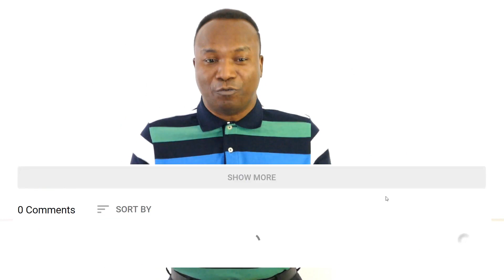Why Your Purpose Must Be More Important Than Your Church